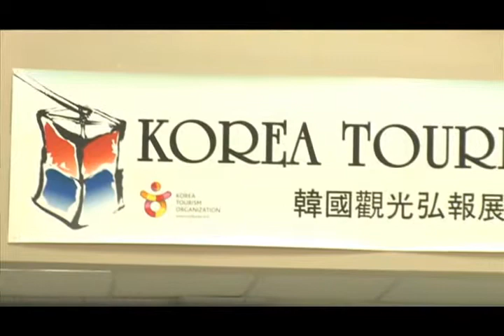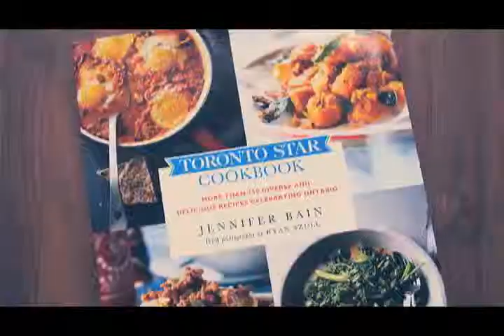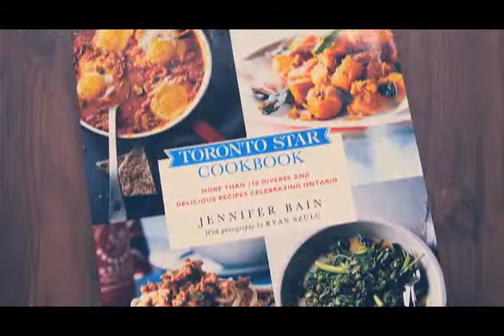0603 Galleria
0603 Galleria